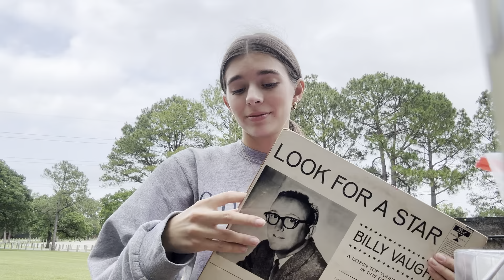34th Week of Senior Year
TONS of humidity, flute record painting, a gang of ducks, and an unvlogged lake trip